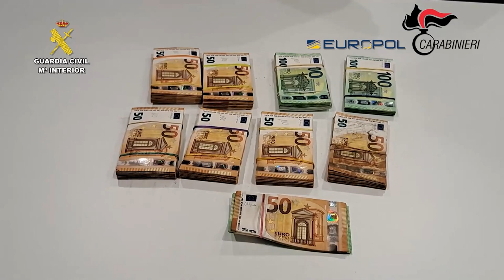Detenidas once personas por distribuir internacionalmente aceite de oliva adulterado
Registros en cooperativas de las provincias de Ciudad Real, Jaén y Córdoba